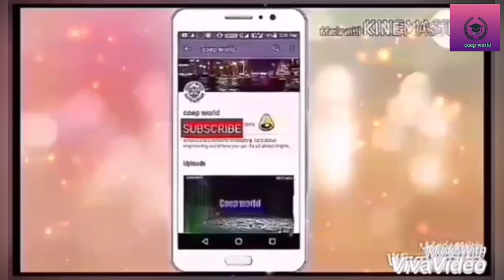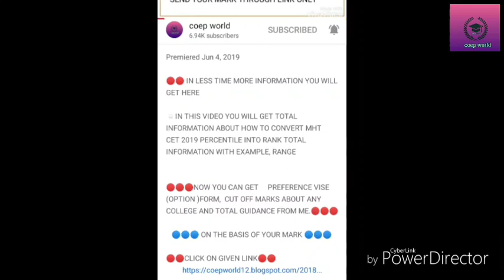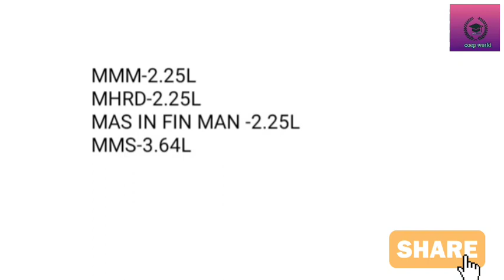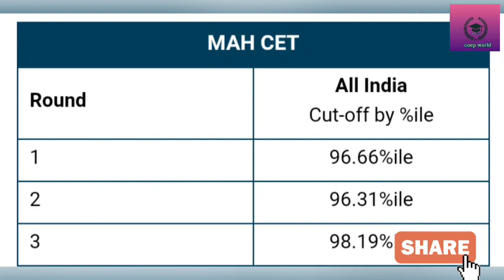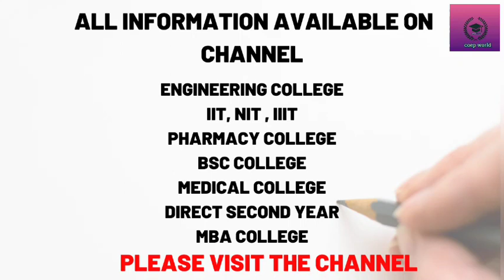MET INSTITUTE OF MANAGEMENT MUMBAI | COLLEGE FEE | PLACEMENT | CUT OFF | TOTAL INFORMATION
ASK any question on instagram
◽IN THIS VIDEO YOU WILL GET TOTAL INFORMATION ABOUT MET INSTITUTE OF MANAGEMENT MUMBAI TOTAL INFORMATION

🔴SEND COLLEGE INFORMATION FOR REVIEW VIDEO ON COEP WORLD CHANNEL

MET INSTITUTE OF MANAGEMENT MUMBAI

MET INSTITUTE OF MANAGEMENT MUMBAI CAMPUS

MET INSTITUTE OF MANAGEMENT MUMBAI PLACEMENT

MET INSTITUTE OF MANAGEMENT MUMBAI FEE

MET INSTITUTE OF MANAGEMENT MUMBAI CUT OFF